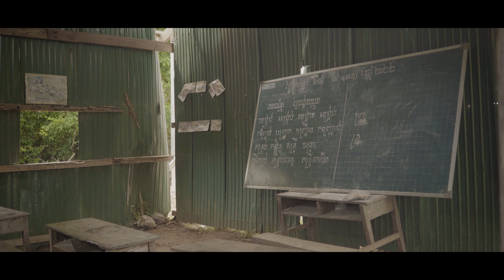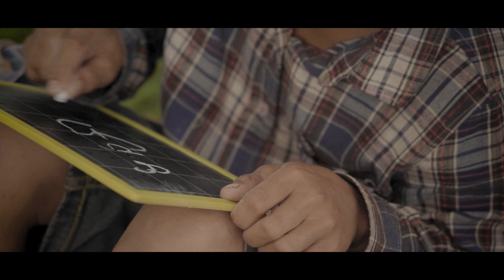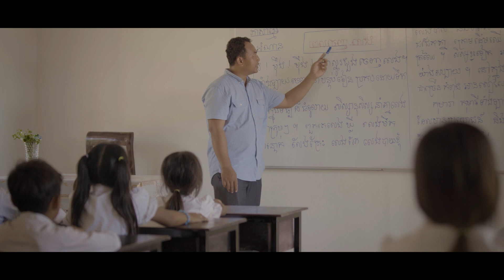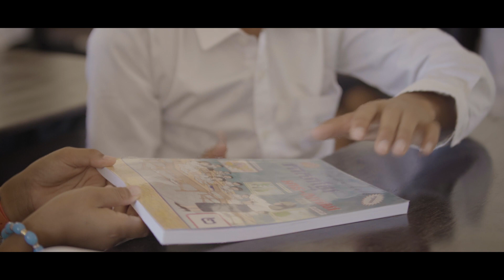ជំនួយ Help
[English below]
-ជួយ-
តើអ្នកដឹងទេ? ការជួយគ្នាទៅវិញទៅមក បានបណ្តុះនូវស្មារតីជួយយកអាសារគ្នា ក៏ដូចជាផ្តល់ក្តីសង្ឃឹមដល់ក្មេងជំនាន់ក្រោយ ដោយធានាថា ពួកគេនឹងកំពុងលូតលាស់ នៅក្នុងសហគមន៏មួយ ដែលពោរពេញទៅដោយសុខសន្តិភាព។
លើសពីនេះទៅទៀត ការស្ម័គ្រចិត្តក្នុងការជួយដល់សហគមន៏ ក៏ជាផ្នែកមួយដែលបានជួយលើកស្ទួយដល់ប្រទេសជាតិ អោយកាន់តែមានភាពរីកចម្រើនលើគ្រប់វិស័យ ជាពិសេសគឺ វិស័យអប់រំ។
ជាផ្នែកមួយចូលរួមកសាងការអប់រំឱ្យកាន់តែប្រសើរនៅក្នុងសហគមន៍របស់យើង មូលនិធិ ខេ អឹម អេច របស់ ISI GROUP បានប្រគល់ថ្នាក់រៀនចំនួន៣ខ្នង និងបន្ទប់ទឹកអនាម័យមួយ ដល់សាលាបឋមសិក្សាទឹកធ្លាក់ ដែលស្ថិតនៅតំបន់ជនបទក្នុងខេត្តបាត់ដំបង ដោយសង្ឃឹមថា សិស្សានុសិស្សនឹងទទួលបាននូវ ថ្នាក់រៀនមានផាសុកភាព និង បរិយាកាសល្អ។
ក្តីសង្ឃឹមសម្រាប់អនាគត គឺ ការអប់រំ។

- Help -
Did you know? Helping each other encourages a spirit of empathy as well as giving hope to the next generation, ensuring that they will thrive in a peaceful community.
In addition, volunteering to help the community is also a part that has helped the country to grow in all areas, especially education.
As part of building a better education in our community, KMH Foundation of ISI GROUP has donated three classrooms and a toilet to Tek Thleak Primary School, located in a rural area of Battambang province. Students will get a comfortable classroom and a good atmosphere.

The hope for the future is education.